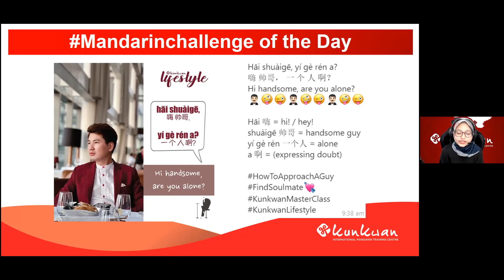Mandarin Challenge 28th Feb 2022 by Izzati Laoshi